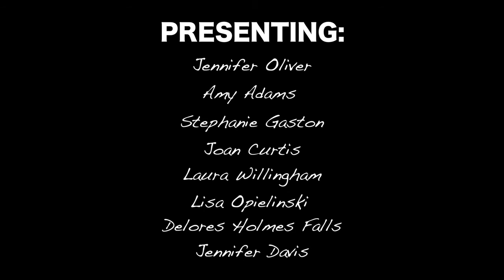Birmingham's First Art Battle presented by Thomas Andrew Art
Birmingham, Alabama's first Art Battle will be on New Year's Eve 2019 at Thomas Andrew Art at 1925 29th Ave. South/35209. Join us!